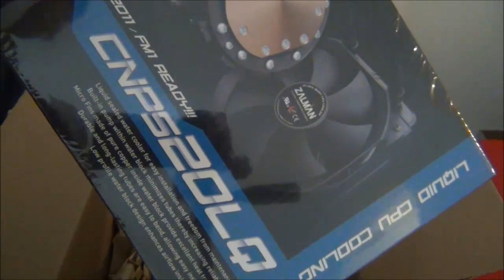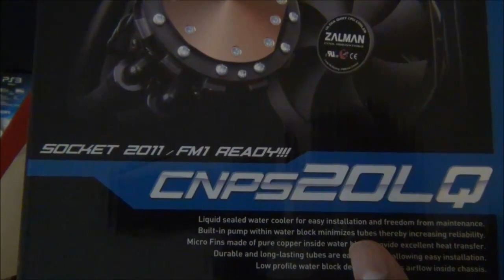ABRIENDO Zalman CPU Cooler CNPS20LQ Ultimate Liquid Core i7 /5/3 PWM 120mm Fan 12V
Precio 100 dolares envio cuesta 10 mas todo x Ebay